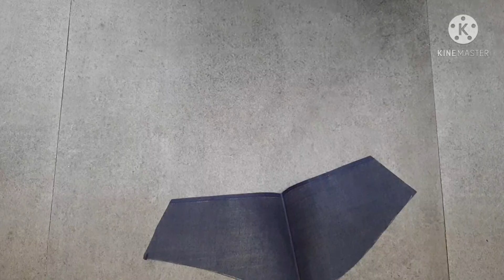simple blouse drafting and cutting||Astar wala/Lining/Four tuck blouse ||blouse ki drafting kese kre